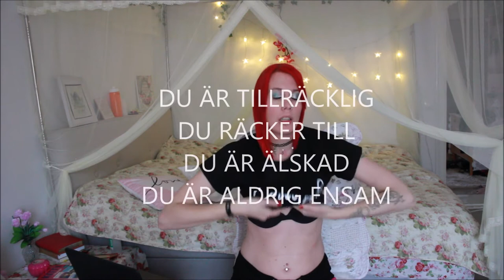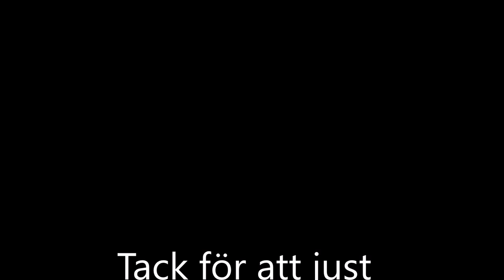SHEIN TRY ON HAUL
Tusen tack för att du kollade :)
Lämna gärna en tumme upp eller kommentera om du gillade videon.
Och kom ihåg, du är värdefull!

Musik i videon: Waterfall